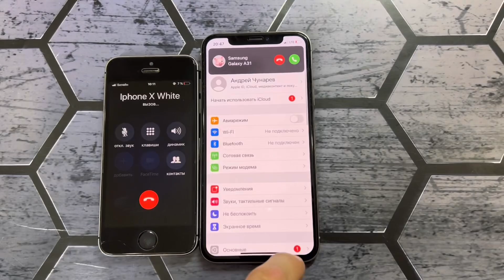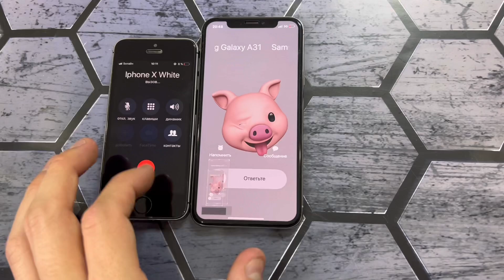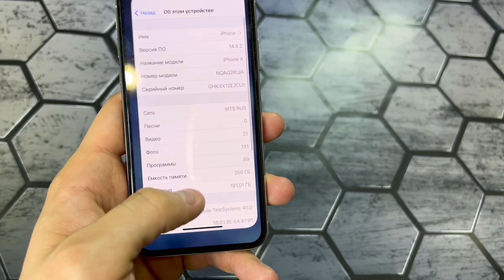Incoming & Outgoing Call IPhone 5S Space Gray & IPhone X White iOS